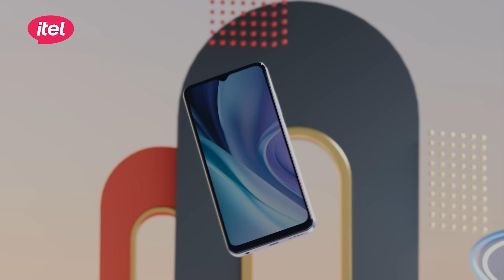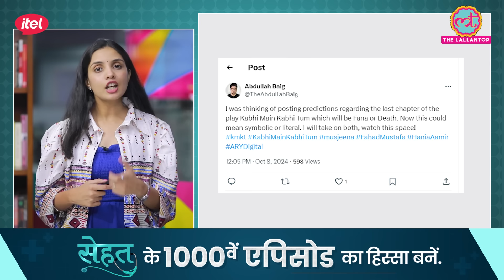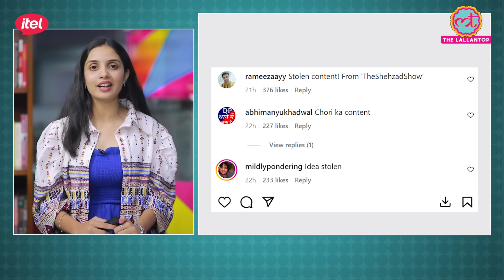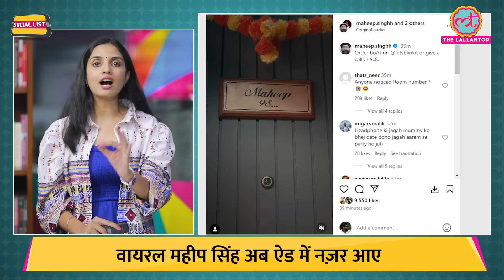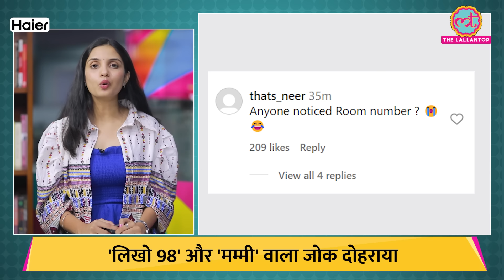Kabhi Main Kabhi Tum, Fahad Mustafa और Hania Aamir के शो में क्या होगा?| ARY Digital | Social List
In this episode of SocialList Sonal Pateria talks about KabhiMainKabhiTum and Sharjeena.Is Sharjeena Going to Die in Kabhi Main Kabhi Tum? Viewers are anxious about such speculations. The drama has mentioned the seven stages of love on various occasions, and now fans are worried about the hint of the final stage. Kabhi Main Kabhi Tum is widely watched in Pakistan and India. The show airs on Pakistan's ARY Digital channel, with Hania Aamir playing the role of Sharjeena.